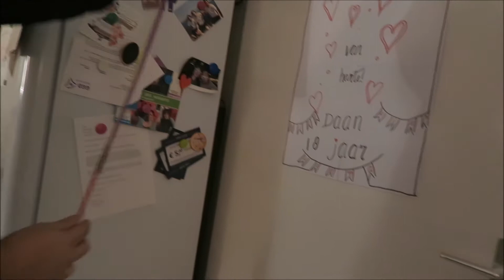WERELD RECORD langste rietje drinken - Familie van Vloggum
WERELD RECORD voor de familie van Vloggum...!!! Wat begon als een grap werd een wereld record. Hoe lang kan je een rietje maken dat je er nog uit kan drinken? Kijk snel naar deze video...

Een duimpje omhoog kan nooit kwaad!